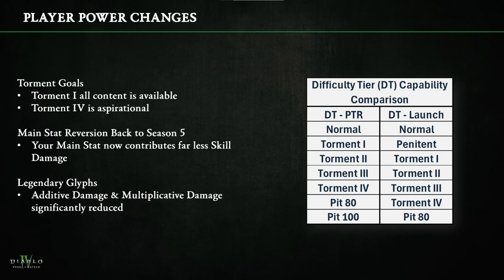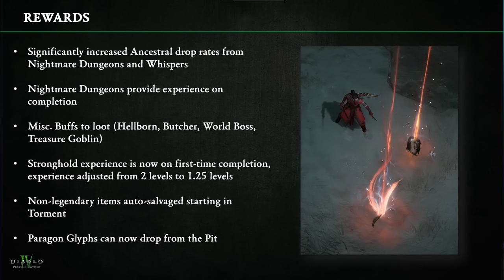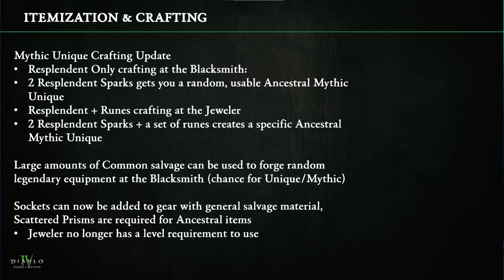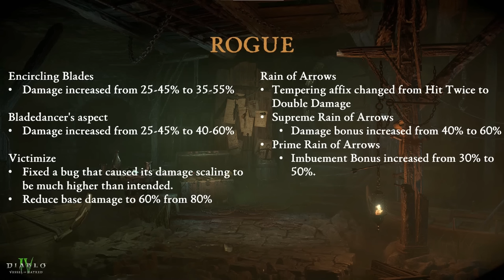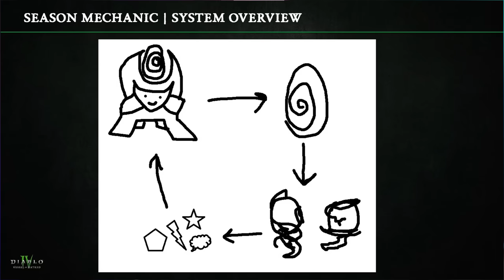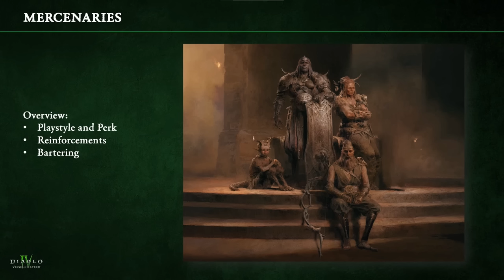BIGGEST. UPDATE. YET. Diablo 4 Expansion Season 6 Theme (Campfire Chat)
Recap of the D4 campfire chat livestream that discusses Season 6 of Diablo 4 and Vessel of Hatred expansion.

Diablo 4 Season 6 start date: October 8

Time stamps:
00:00 Intro
00:43 PTR changes
10:08 Season 6
14:49 Vessel of Hatred
25:43 Q&A

Joshua Dotson,
MaiaNashira,
Nazgren, Arcthorin,
Lamer of Sweden
, Neme5i5,
Nicholas Lautner
, Remiehneppo,
Toioiz,
Tony Duran,
Valentine Judnich,
zoomsp